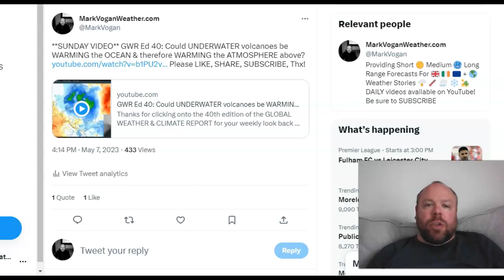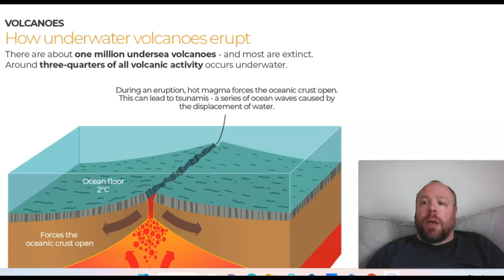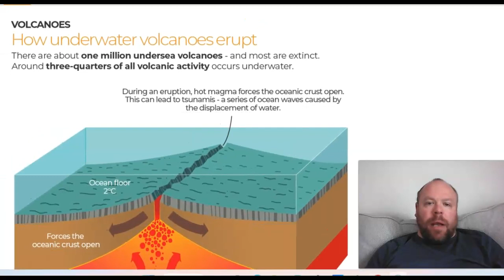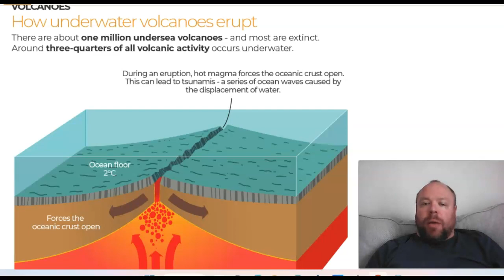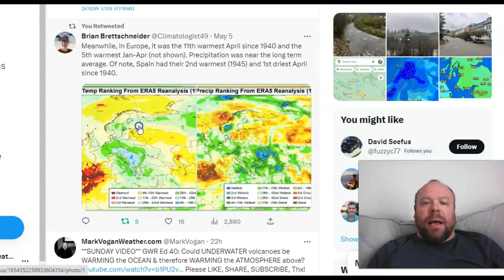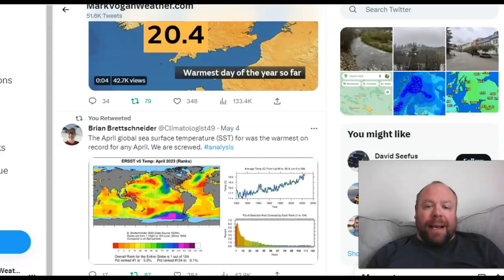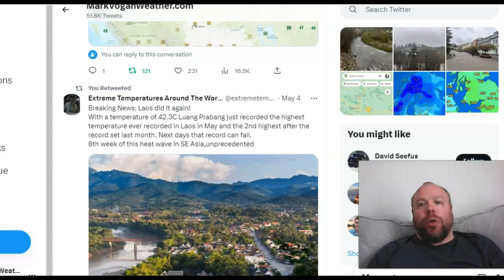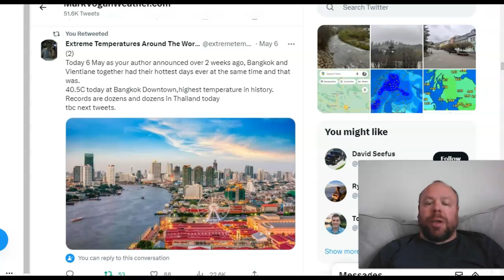GWR Ed 40 (PART II): Unusually COOL Indian Sub vs EXTREME heat in SE Asia... MORE on Volcano theory!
**NEW ARTICLE**  India & Pakistan Remain Unusually COOL While SE Asia Continues To SWELTER In ALL-TIME Record Heat!

COMING UP ON THE WEBSITE & HERE ON YOUTUBE.

EUROPE SUMMER 2023 FORECAST should be available on the website in late May and will be discussed here on YouTube.